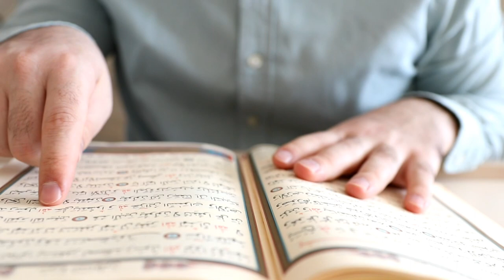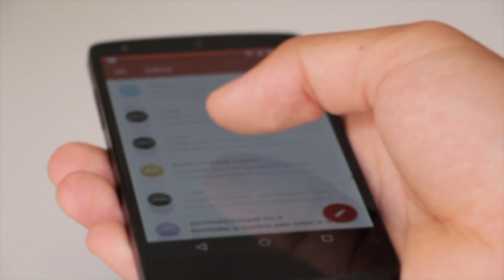कान का दर्द दूर करो 1 मिनट में । kan dard karne ka wazifa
दोस्तों मैंने आप सभी को कान का दर्द दूर करने के लिए एक आसान वजीफा बताया है इस दुआ को पढ़कर आप अपने कान का दर्द बहुत ही आसानी से दूर कर सकते हो कान दर्द की आसान दुआ इस वीडियो के अंदर बताई गई है वीडियो को पूरा देखना और समझना

2) Facebook ID. 👇👇👇👇
Keep watching
Keep support

1) kaan dard ka wazifa
2) kaan dard ka wazifa in urdu
3) kaan dard ka wazifa hindi me
4) kaan dard ka wazifa bataye
5) kaan dard ka wazifa batao
6) kan dard karne ka wazifa
7) kan dard dur karne ka wazifa
8) kan dard dur karne ka wazifa
9) kan dard dur karne ka wazifa batao
10) dard ka wazifa bataye
11) dard ka wazifa
12) kaan dard ka wazifa
13) kaan dard ka wazifa batao
14) kaan dard ka wazifa hindi me
15) कान दर्द का वजीफा
16) dua
17) wazifa
18) dua wazifa

कान में दर्द की दुआ पढ़ते ही आराम मिलेगा । kan me dard ka wazifa । kan dard ki dua in quran

दोस्तों आज की इस जानकारी के अंदर मैंने आप सभी को कान के दर्द को दूर करने के लिए एक बहुत ही अच्छी दवा बताई है अगर आपके कान में दर्द होता है चाहे वह कभी-कभी होता हो या फिर रोज कान में दर्द होता हो कान के दर्द को दूर करने की दुवा आज मैं आप सभी को बताऊंगा कि किस तरह से कान का दर्द दूर किया जाता है कान के दर्द को भगाने के लिए

1) kan ka dard ki dua
2) kan ka dard ki dua batao
3) kan ke dard ki dua
4) kan ke dard ki dua
5) kan ke dard ki dua kya hai
6) kan ke dard ki dua in hindi
7) kan ke dard ka wazifa
8) kan ke dard ka wazifa batao
9) kan ke dard ka wazifa hindi me
10) kan ke dard ka wazifa kya hai
11) kan me dard ka wazifa
12) kan me dard ka wazifa in hindi
13) kan dard ki dua in quran
14) kan dard ki dua
15) kan dard ki dua in hindi
16) kan dard ki dua batao
17) कान दर्द की दुआ
18) कान में दर्द की दुआ
19) पढ़ते ही आराम मिलेगा